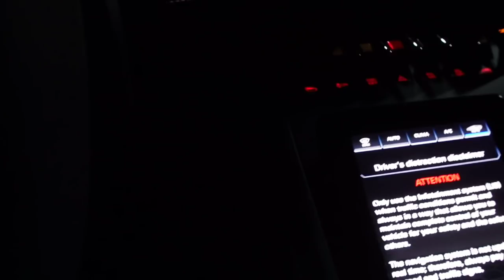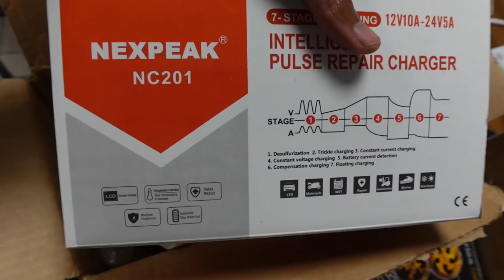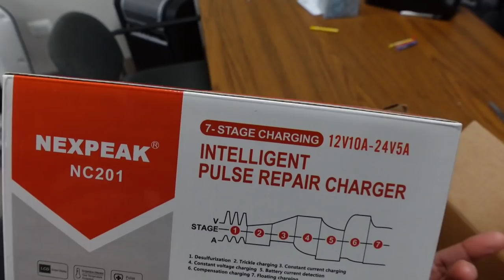IVE TRIED BUYING MY DAD A CAR AND HE ALWAYS SAID NO UNTILL HE SEEN THIS ONE